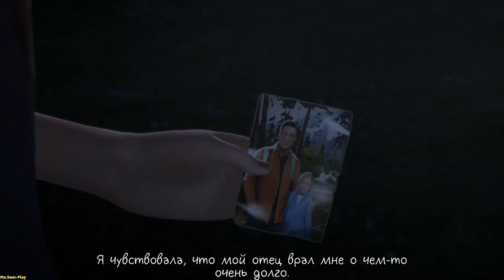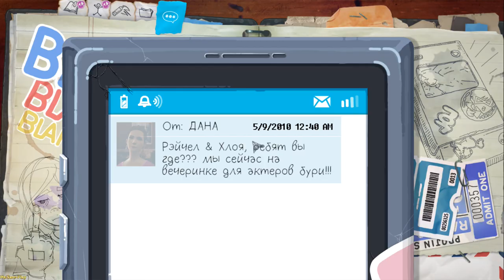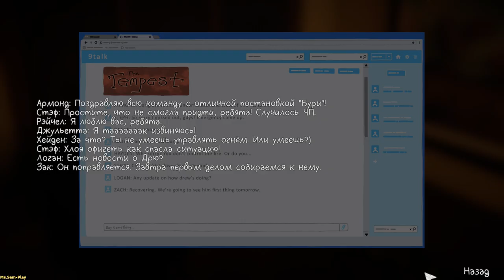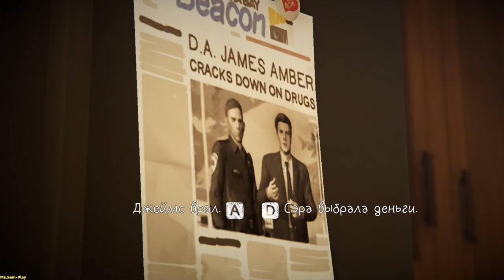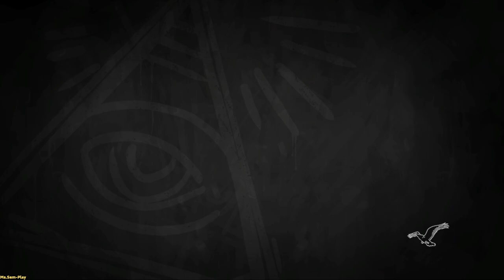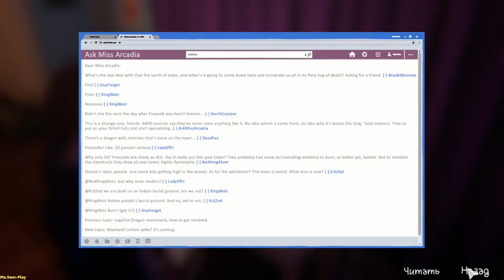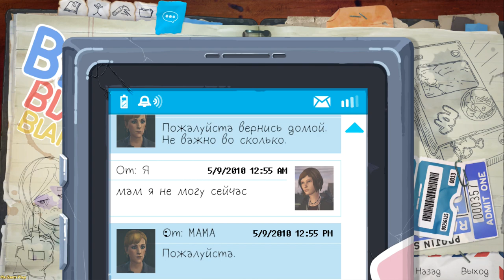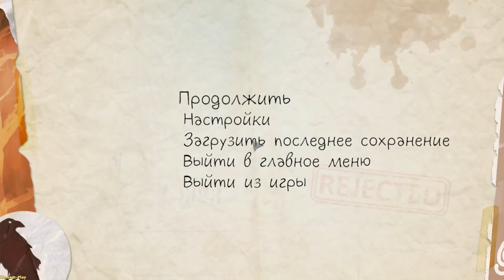Life Is Strange: Before The Storm ➤ Sad night(Грустная ночь) №9